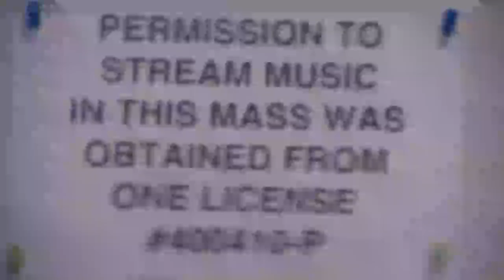Mass for Sunday 22.10.20